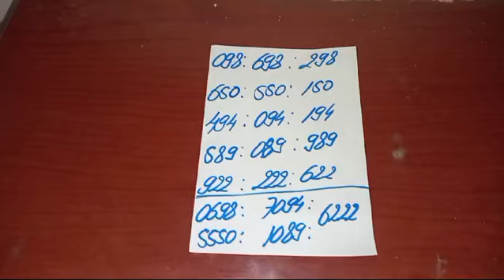PALPITES PARA A PTV FEDERAL E CORUJA DO DIA 11/10/2024